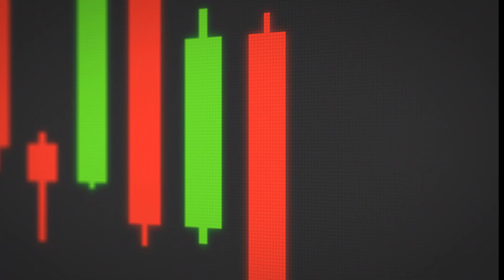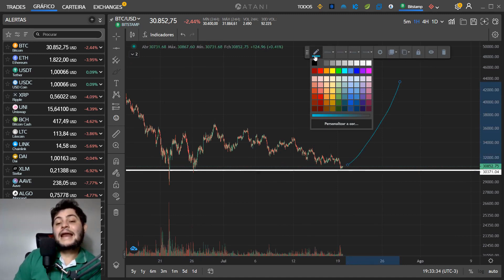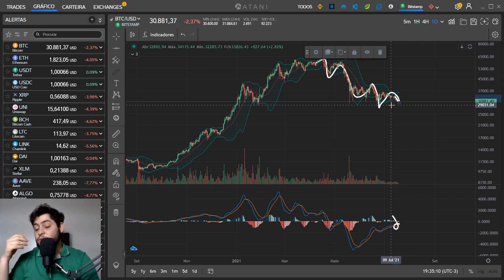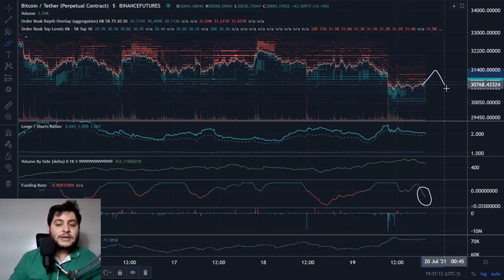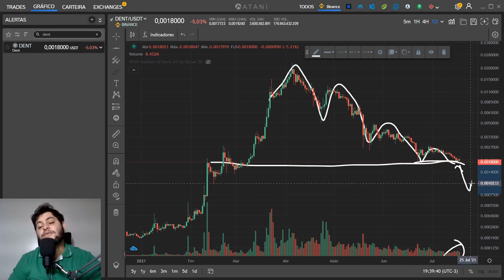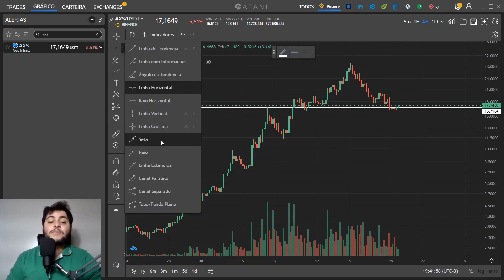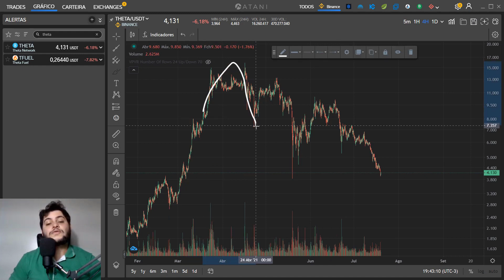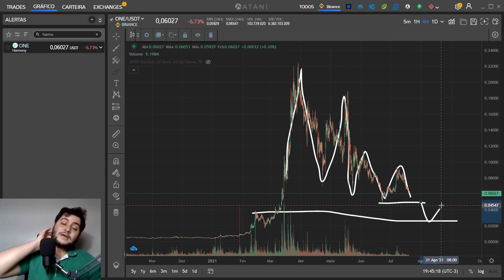Análise gráfica e sentimental do Bitcoin, Dent, Axie Infinity, Theta e Harmony - 19/07/21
IMPORTANTE !!!
Invista com moderação existem riscos no mercado de criptomoedas e você é responsável por seus investimentos.

ANUNCIANTES